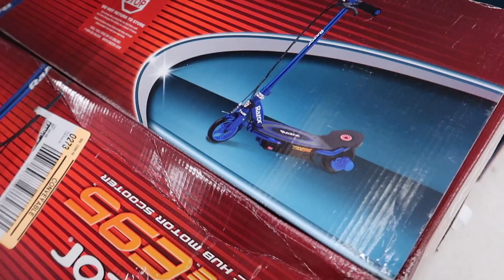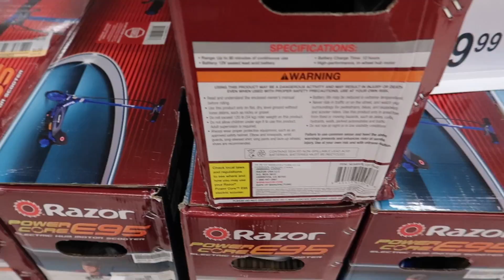Comprando Regalos para Mis hijos ultimo /Dia de clases VlogMas por 1 semana 🙈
hola familia Como estan por aquí les dejo este vlog donde tendremos toda esta semana de vlogmas esperando les guste bendiciones!!🙈😘😘